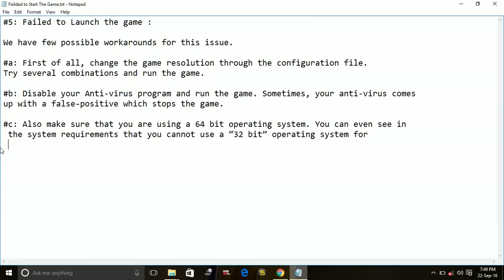Forza Horizon 3 Has Failed To Launch Fixed [QUICK FIX]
This Video Shows How To Fix Error Forza horizon 3 has Failed to launch.